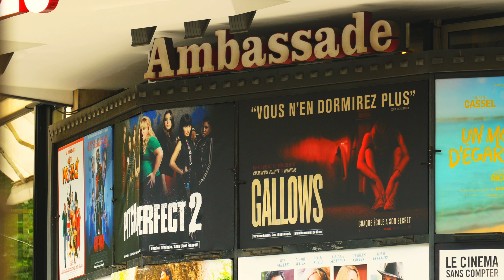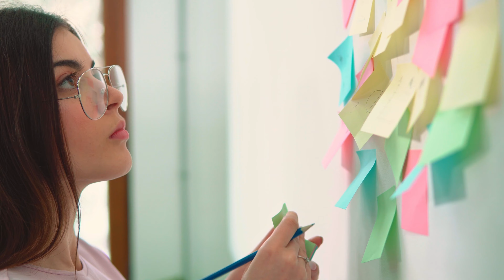If You Want Your Film to be Successful, Do THIS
Watch filmmaker Jeff Deverett share his tips on how to be successful in filmmaking, including the importance of marketing your film effectively. Don't miss out!

🎬 Need to market your film?
🎬 Need help pitching to investors? We can do an Investor Pitch Package for you
🎬 We can help you create a Script, Schedule and Budget.
🎬 Need basic legal documents for your film?
🎬 Have an idea for a movie but need help making it? We can act as a full production company.
🎬 Are you a Writer or an Actor who needs an agent?

⏰ Timecodes ⏰
0:00 - Intro
0:10 - Marketing Overview
1:57 - Budget for Marketing
2:41 - Don't Compromise
3:20 - Who's Going to do Your Marketing?
3:58 - Marketing Drives Success